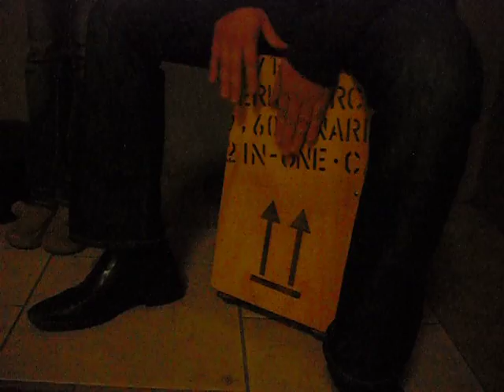The World from Nikko Wu point of View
Easy going, fun loving, ancient soul, child like heart. Travel, documenting and learning are my passion!

Love life, friends, and beauty!

Running the Stonehouse at Nevada City. This is a romantic historic place, perfect for all your events. Come visit and tour the 1852's cave and building.

Be sure to "like" the Stonehouse page to get update & free ticket give away at our monthly event-
Did you "Like" us yet?